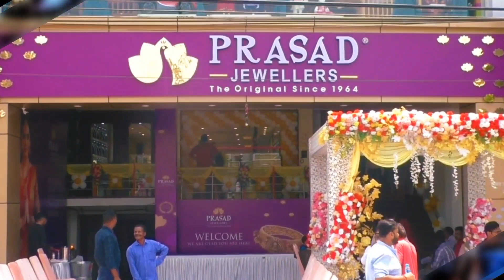ସ୍ୱର୍ଗତ ନବ କିଶୋର ଦାସଙ୍କ ପ୍ରଥମ ଶ୍ରାଦ୍ଧ ବାର୍ଷିକୀ ପାଳନ ଅବସରରେ ବ୍ରଜରାଜନଗରରେviraljharsuguda